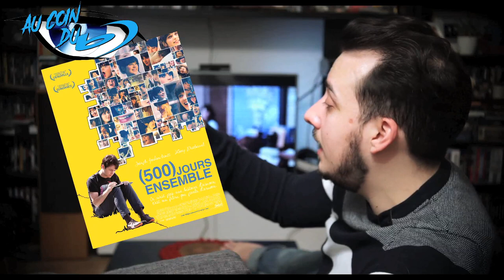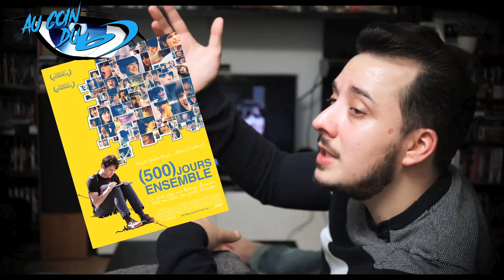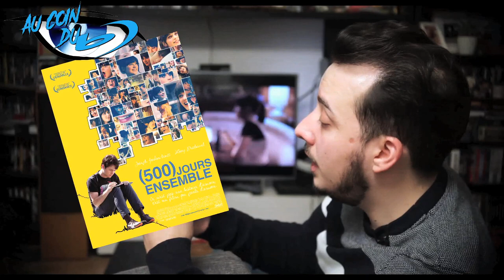Au Coin Du BLU-RAY Ep. 1 - 500 Jours ensemble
Cette semaine, nous allons plongé dans une comédie romantique qui a tout de même bien dynamité les codes du genre, et qui donne lieu à une oeuvre surprenante, "500 Jours ensemble"